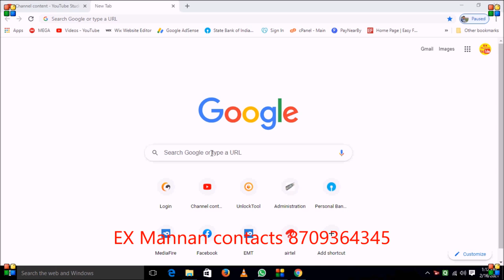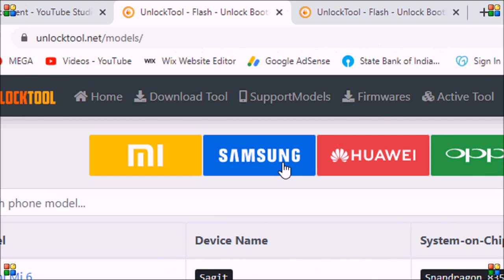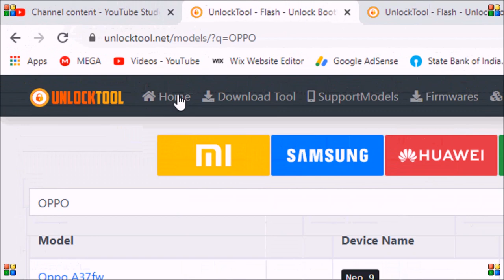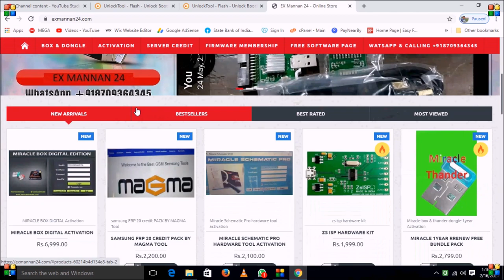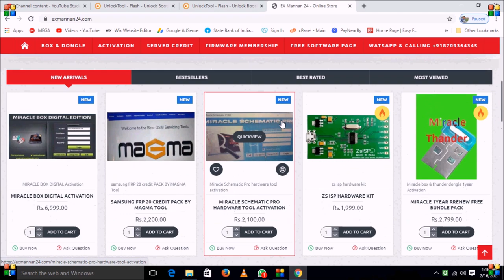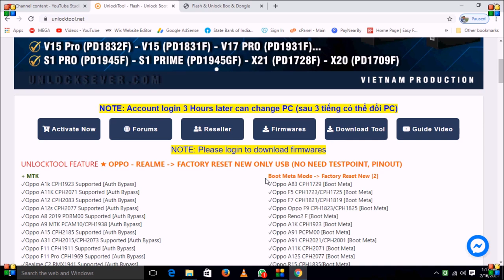unlock tool support mobile model list Mi oppo vivo huawei